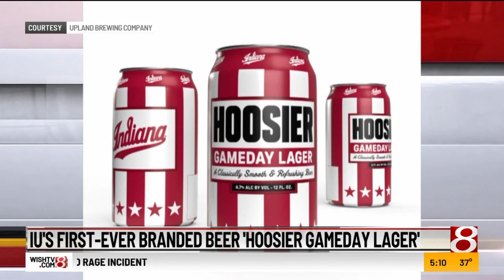IU's first ever branded beer 'Hoosier Gameday Lager'